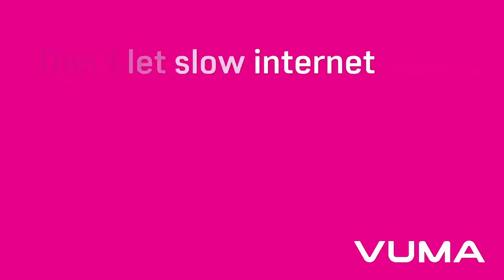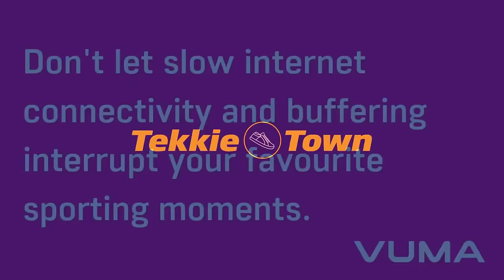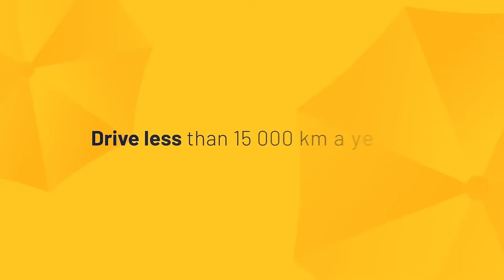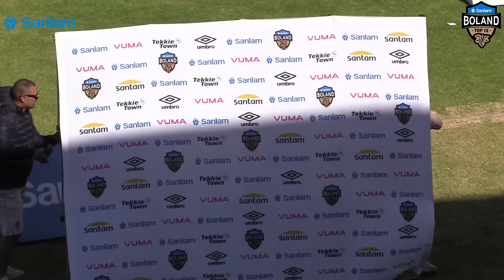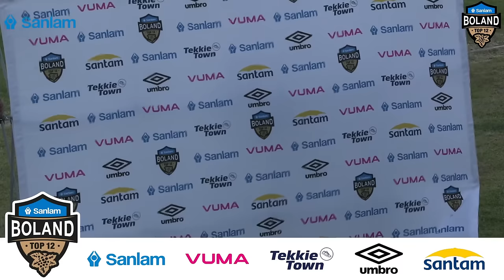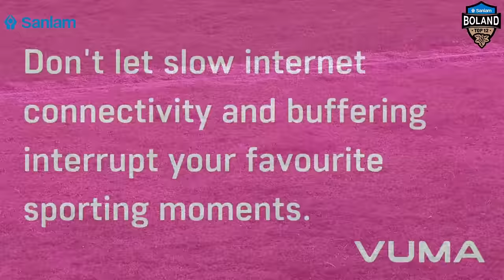Saldanha Bay vs Darling | Sanlam Boland Top 12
Content is Copyrighted and Illegal use of it is a criminal offense.
Saldanha
28 Oct 2023